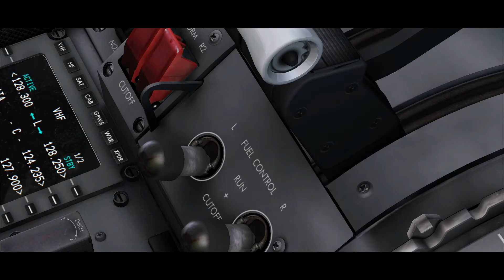FSX | Brand New Dream)liner | QualityWings 787 / Air Austral F-OLRB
[FR]

Le retour sur FSX !
Voici un petit montage juste pour m'amuser avec le tout nouveau 787 de QualityWings. J'ai réussi à faire quelque chose de potable malgré tous les lags (tourner à 8 ips, c'est pas la joie), et j'en suis content !
J'espère que vous aussi !
[ENG]

I'm back on FSX!
Here is a little video, just to have a bit of fun with the brand new QualityWings 787. I've made some acceptable work with all the problems of recording (about 8fps... Quite sad isn't ?), and I'm
a bit proud of it !

BON VISIONNAGE ! / ENJOY !

Software :
- Microsoft Flight Simulator X
- FSDG Reunion Island
- REX4 Texture Direct & Soft Clouds
- EZCA Camera
- QualityWings 787 Ultimate Pack
- FSRecorder

Hardware (HP StarWars Limited Edition Intel i5) :
- Intel Core i5-6200U @2.30GHz
- 8Go RAM
- NVIDIA geForce 940M
- Win10
- 2nd screen : Acer V193HQV

© 89foxecho 2018